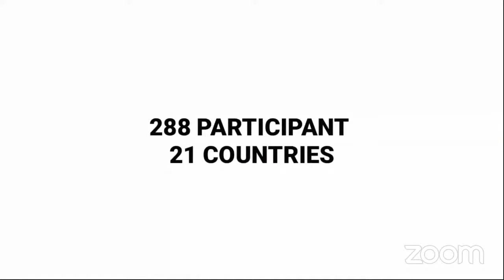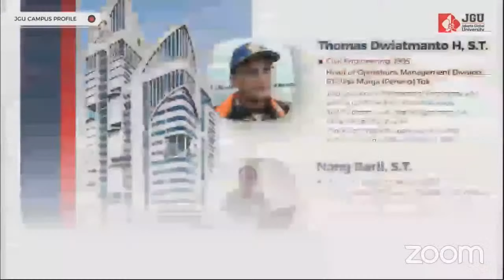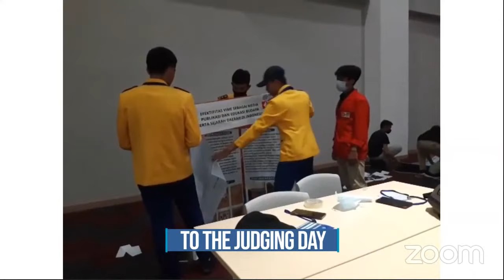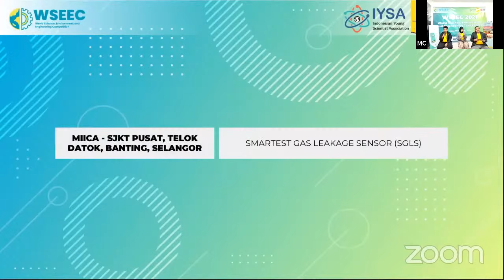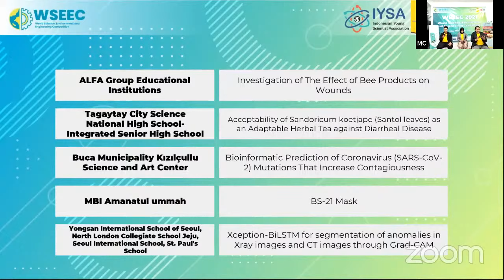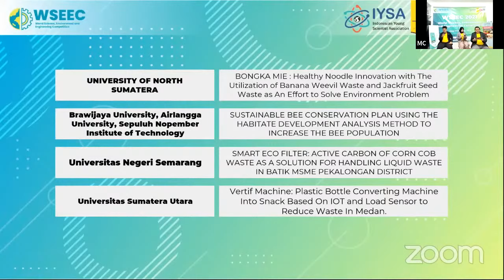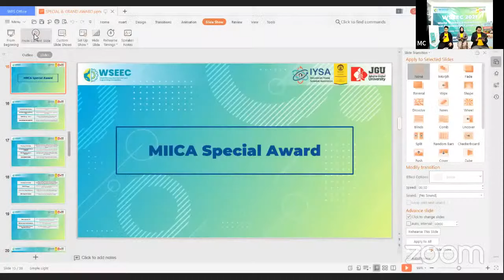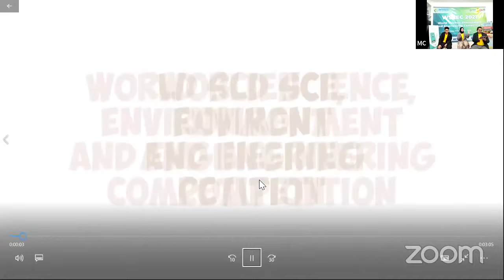Awarding Ceremony WSEEC 2021